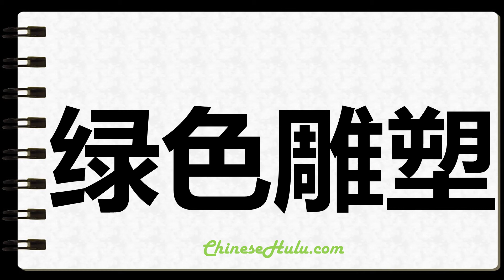How to Write Topiary in Chinese